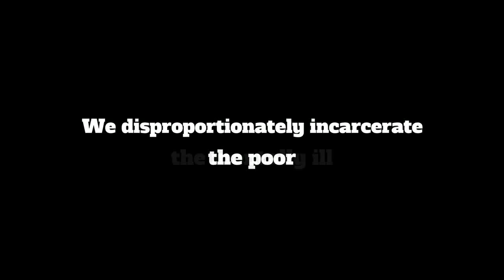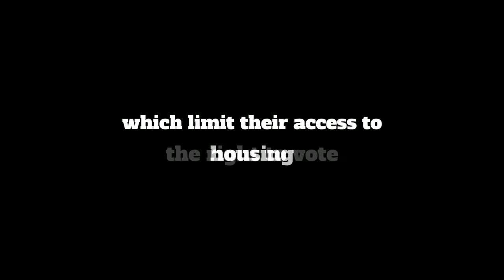American Justice Summit CALL TO ARMS Video Intro